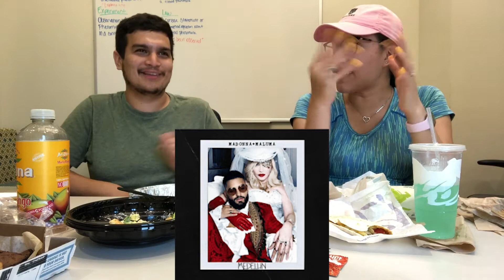FIRST MUKBANG EVER!!! with Victoria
Watch as I do my first ever mukbang with one of my good friends, Victoria. We talk a little bit of everything in this video.